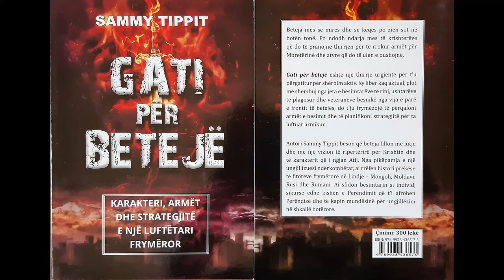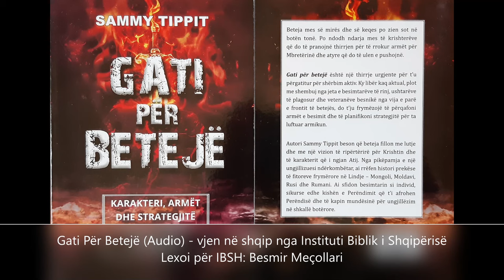4 – Beteja për shoqërinë – (Audio)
Beteja për shoqërinë